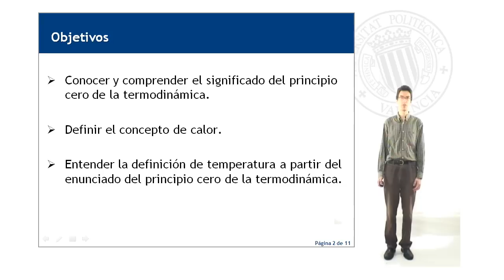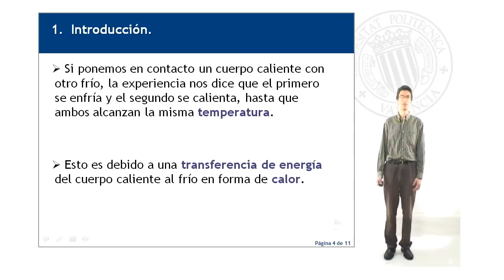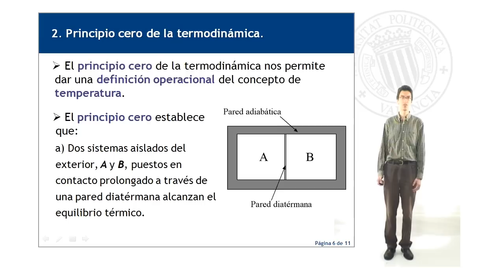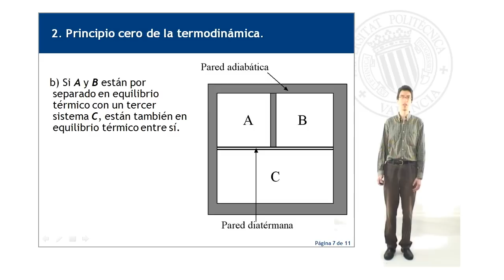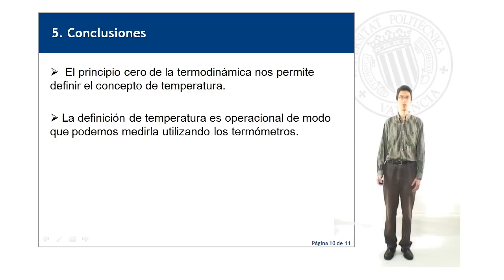El principio cero de la termodinámica y la definición de temperatura| UPV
Título: El principio cero de la termodinámica y la definición de temperatura

Descripción: Descripcción del principio cero de la termodinámica y su utilidad para definir el concepto de temperatura. Gomis Hilario, O. (2010). El principio cero de la termodinámica y la definición de temperatura.

Descripción automática: En este video, un profesor del departamento de física aplicada explica el principio cero de la termodinámica y la definición de temperatura. Los objetivos del video son comprender el principio cero de la termodinámica, definir el concepto de calor y entender la definición de temperatura a partir de este principio.

La introducción del video establece que el calor es la energía transferida entre cuerpos de diferente temperatura, enfatizando que no es una propiedad inherente de los cuerpos, sino energía en tránsito. El principio cero de la termodinámica se presenta en dos partes: la primera parte indica que dos sistemas aislados alcanzan equilibrio térmico cuando están en contacto a través de una pared diatérmana, mientras que la segunda parte establece que si dos sistemas están en equilibrio térmico por separado con un tercer sistema, entonces también están en equilibrio térmico entre ellos.

El concepto de temperatura se define entonces como la propiedad que determina si un sistema está en equilibrio térmico con otros, y se mide utilizando termómetros basados en el principio cero. El video concluye con preguntas de reflexión para los espectadores y resalta que el principio cero facilita una definición operacional de la temperatura que permite su medición práctica. Finalmente, el profesor agradece a los espectadores por su atención.

Autor/a: Gomis Hilario Oscar